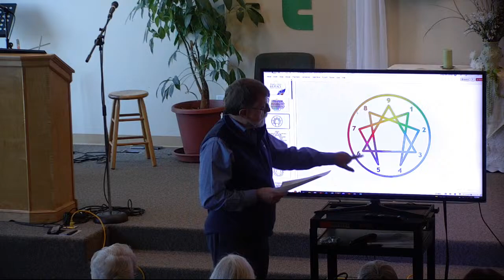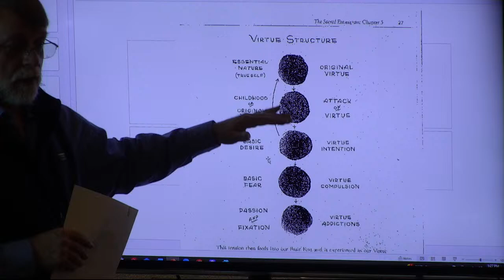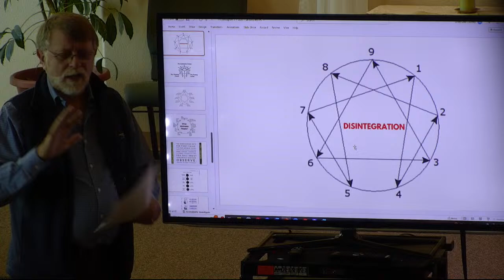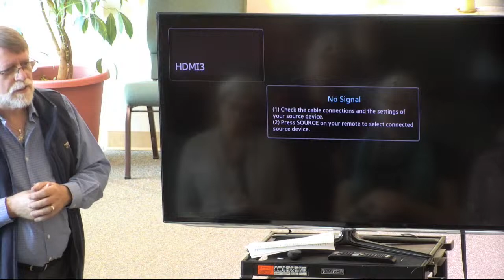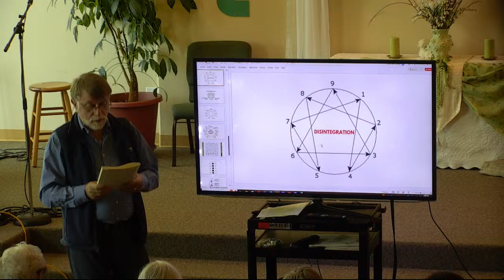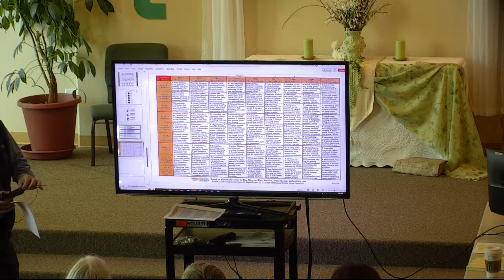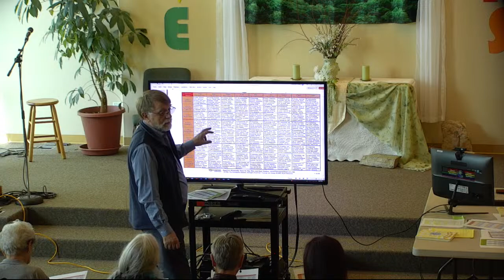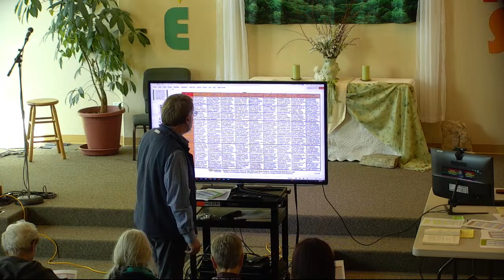03.08.24 The Enneagram with Rev. Jere, Part 2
03.08.24 The Enneagram with Rev. Jere, Part 2